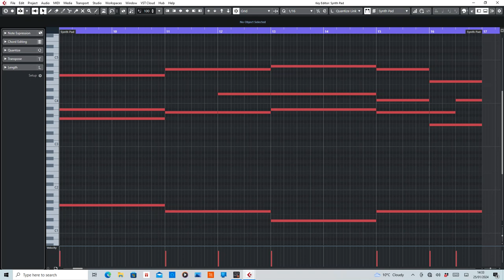Eternity 2000 (B-Voice) [Fridge Remix] MIDI Rearranged by De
MIDI section of Eternity 2000 by B-Voice remixed by Fridge.

Purpose of this video is to help anyone interested in wanting to lean how to play or create their own remix.

Equipment used:
Cubase Artist10
Sylenth1